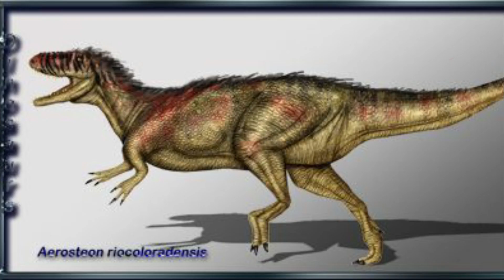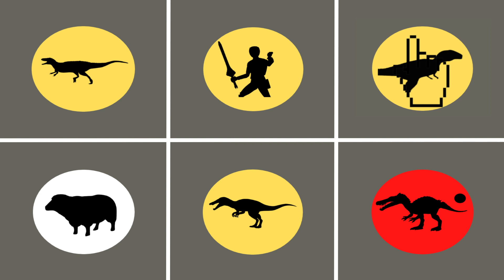MENEBAK GAMBAR DENGAN BENAR, MENCARI DINOSAURUS JURASSIC WORLD EVOLUTION 2, BARYONYX, SUCHOMIMUS